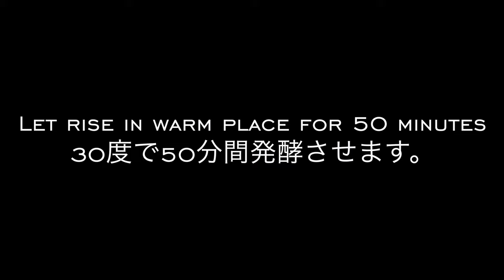Beignets from The Princess and the Frog | カフェデュモンド風ベニエ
Beignets from Princess and The Frog

Ingredients:

50g Lukewarm water
30g Milk
3g Dry Yeast
25g Sugar
25g Egg
1/2 Stick Vanilla
26g Unsalted Butter (room temperature)
150g Bread Flour

材料：

牛乳    30g
ドライイースト 　 3g
砂糖    25g
全卵    25g
バニラビーンズ 　 1/2本
無塩バター   26g　常温
強力粉   　　150g